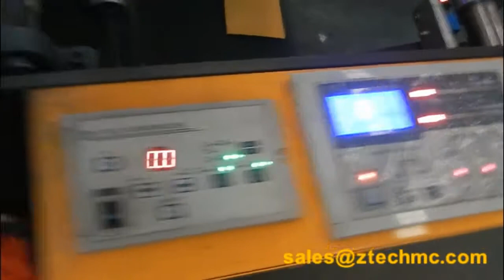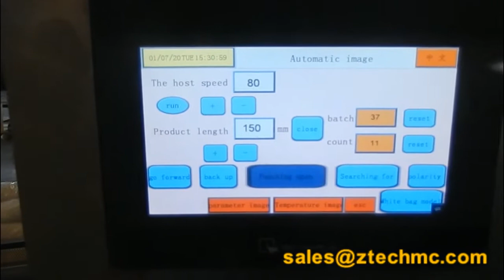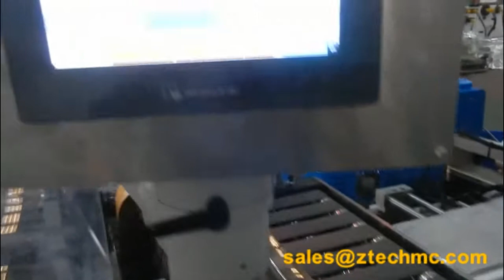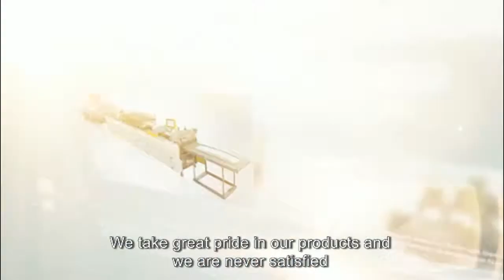Multifunctional bag making machine made in China